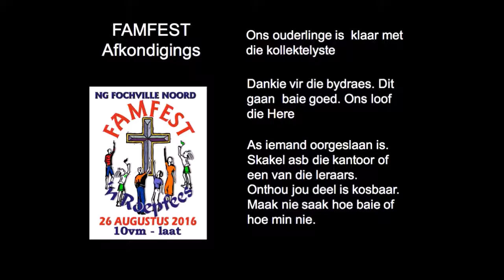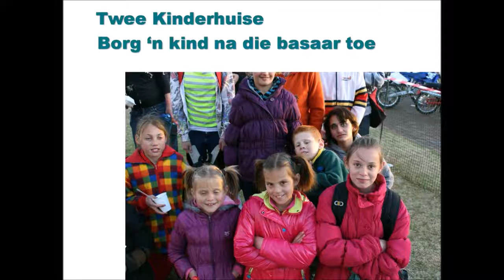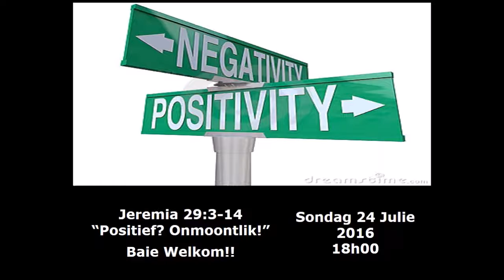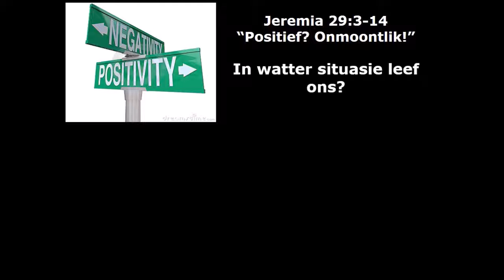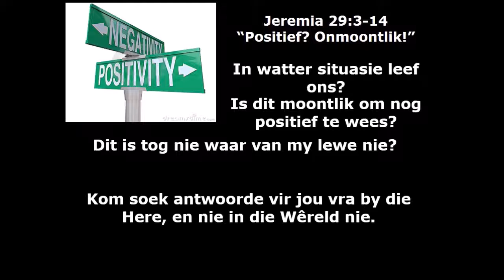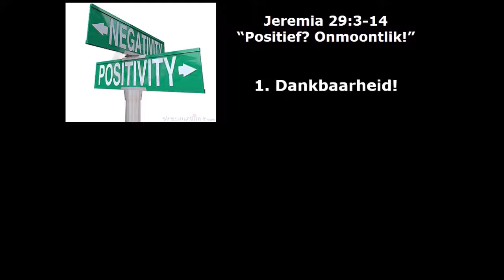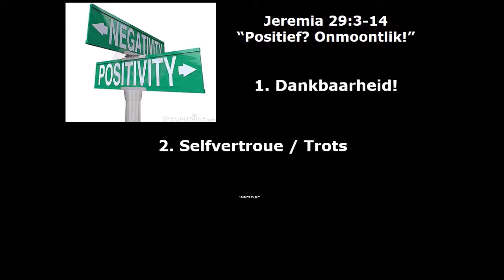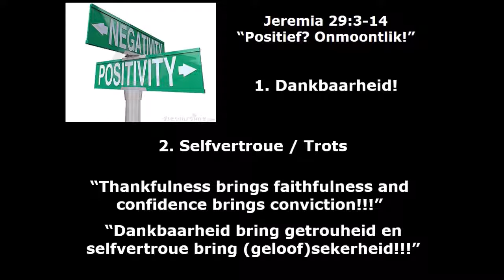24 Julie 2016 pm Ds PC Pretorius